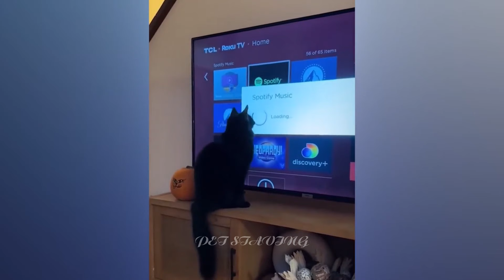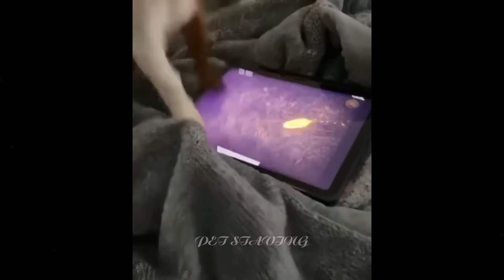Guilty Dog and cat is so funny😹🐕Try Not to Laugh😺2024 Part 5